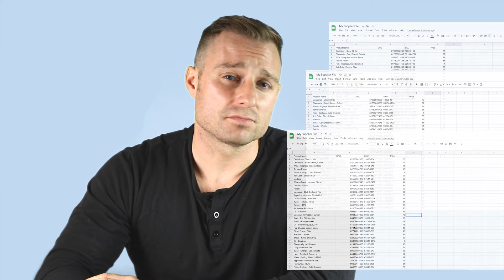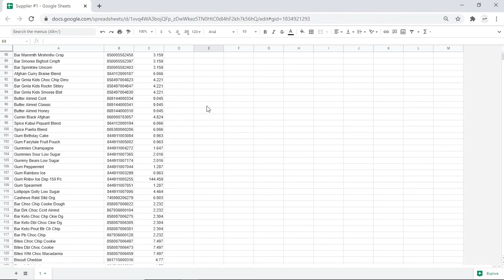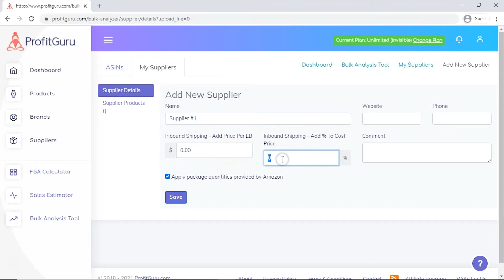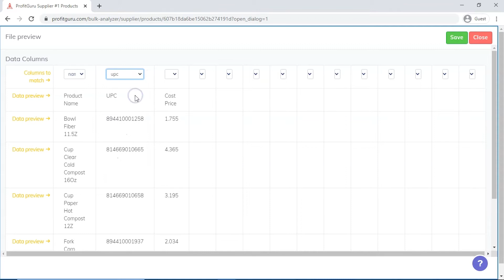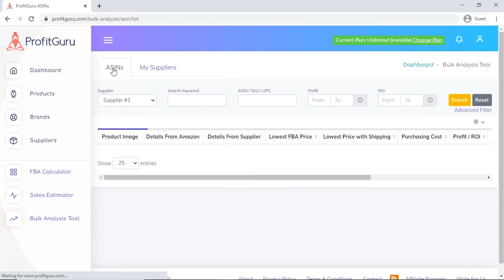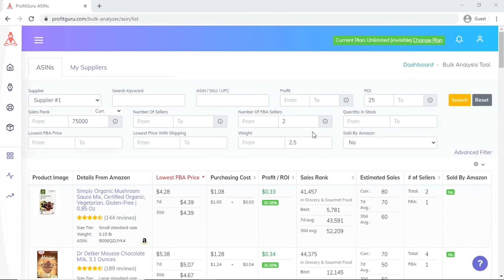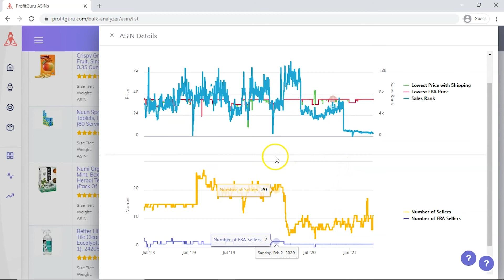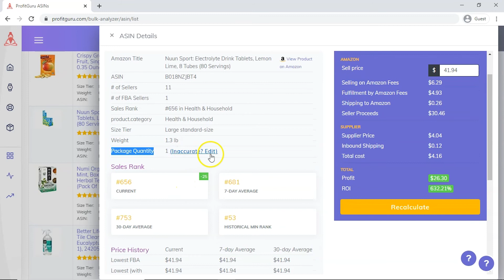ProfitGuru Bulk Analysis Tool | How To Analyze Price Lists From Suppliers for Amazon FBA Wholesale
Research an entire quote from your supplier in a couple of clicks by uploading a list of products you want to analyze. Make better buying decisions with better data, and grow your Amazon wholesale business.